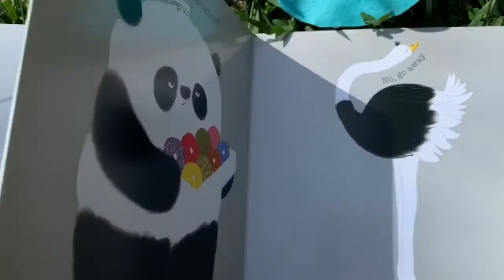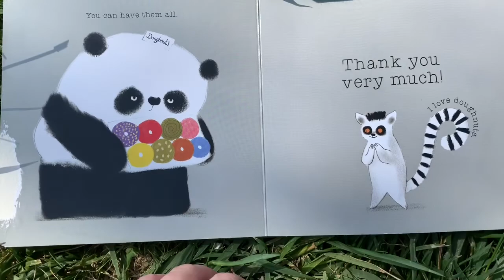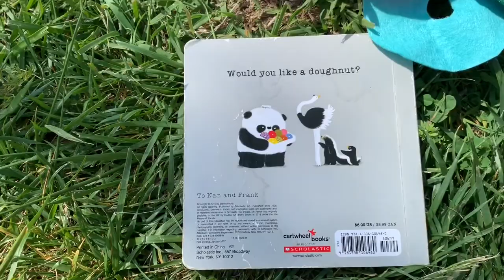Please mr panda 4/17/20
Let’s read “please mr panda” with our panda and donut props. How many donuts do you dream of eating? Are you remembering your manners?